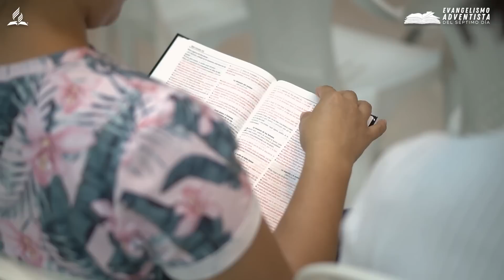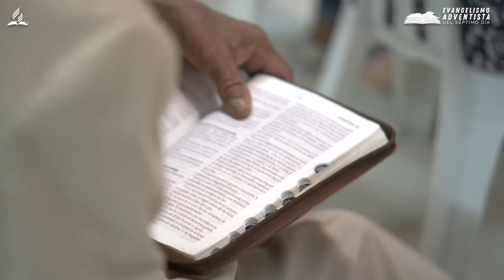CUANDO LA IGLESIA OFENDE - Fabio Fory 2023 - Evangelismo Adventista